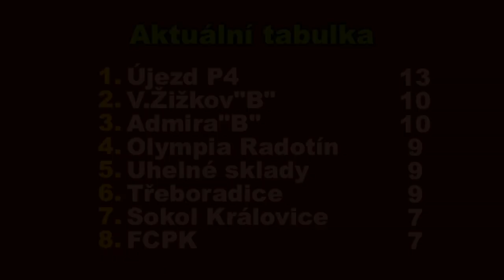Pražská teplárenská přebor mužů 2019/2020 5.kolo